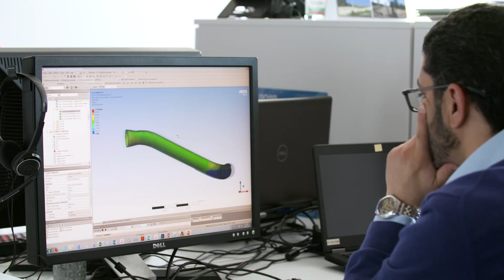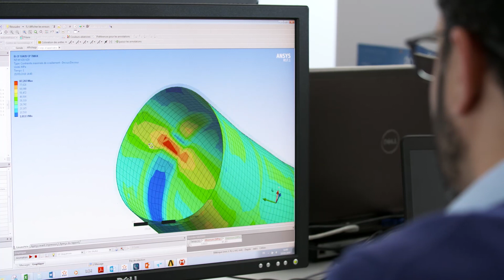HSM historique stades d'eau vive